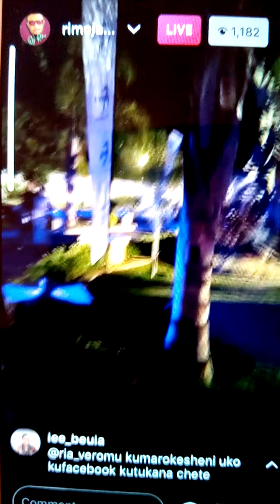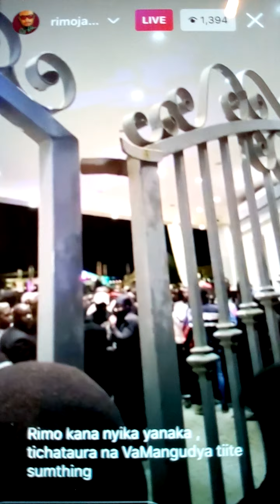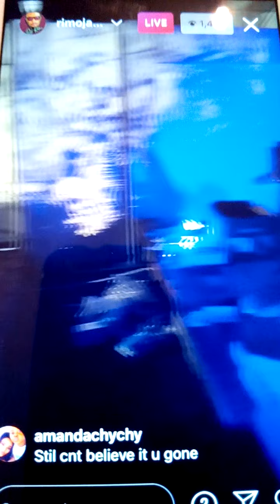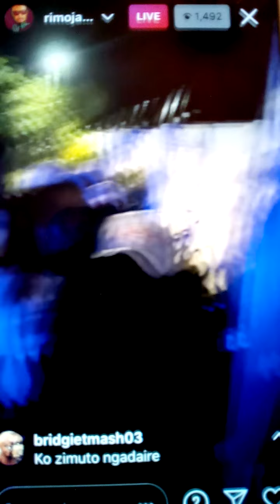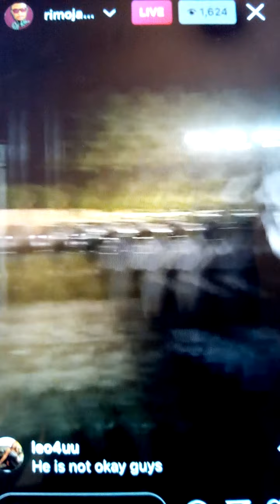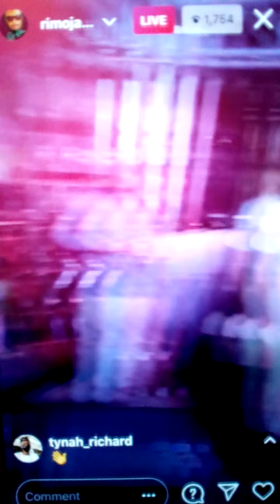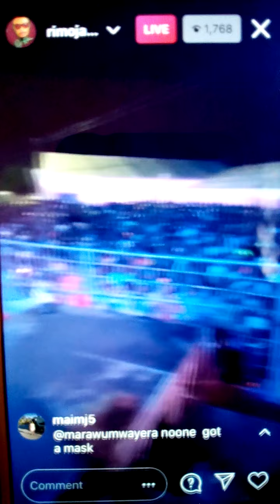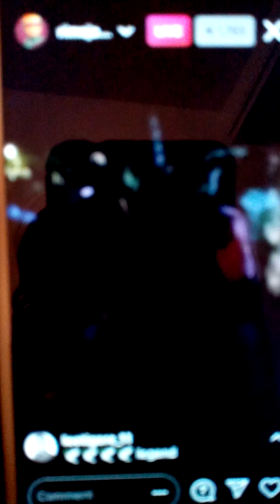Rimo Jackson Live at Ginimbi Funeral at Domboshava Mansion